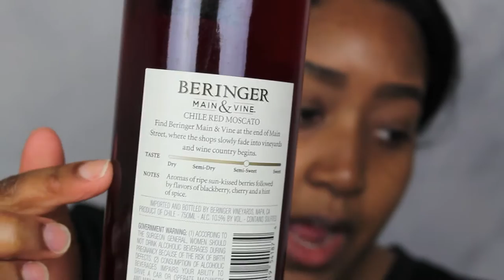TheSip: Beringer Red Moscato | DRUNK MAKEUP CHALLENGE | V-Day Edition | DominiqueBlahzay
Hey guys, I wanted to have this video up on Valentine's Day, but as always I had technical issues. I had to give you guys a TheSip video AND a drunk makeup challenge video so I combined them.

The Beringer Red Moscato was B O M B af you can find it at Dierbergs for $6.99 and the Copa wine was $1.99 at Dierbergs (sale)

// Tech Specs:
Phone | Iphone6
Fun Facts:
Name: Dominique
From: Saint Louis
Age: 24
Ethnicity: Black
Education: Bachelors in P.R.
DISCLAMIER: All my opinions are my own , if sent a product for a review or sponsorship I promise to give my %100 honest truth on the item!